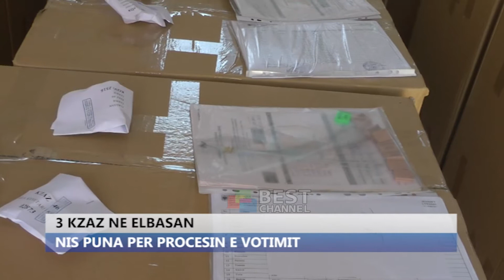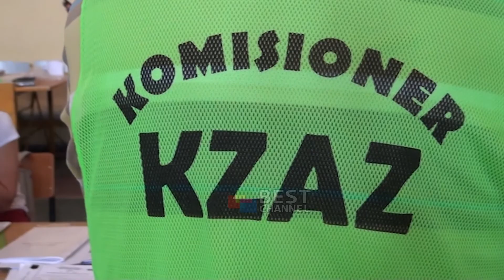3 KZAZ NE ELBASAN. NIS PUNA PER PROCESIN E VOTIMIT